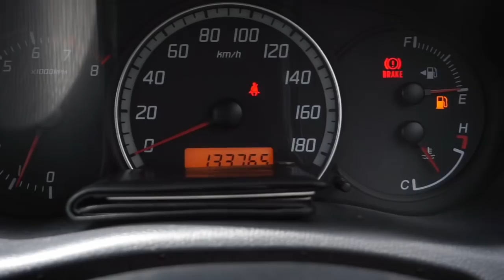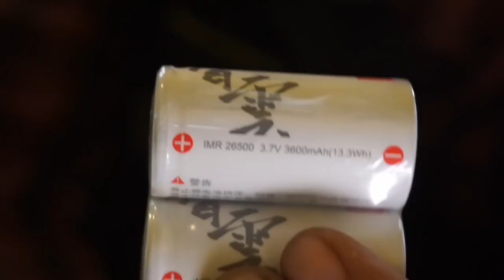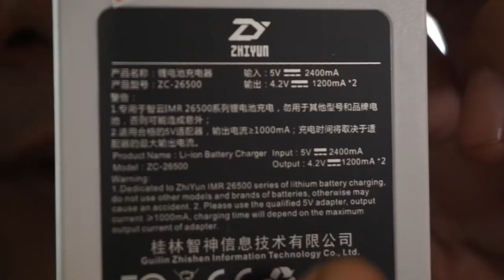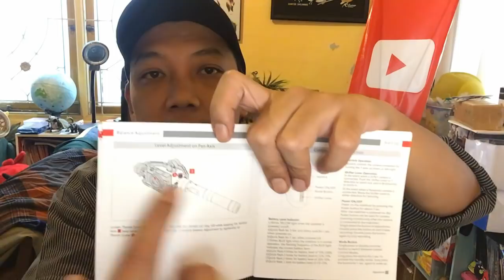REVIEW Zhiyun Crane M untuk Kamera Mirrorless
Saya mencoba untuk membuat berbagai shot hasilnya memang sangat bagus dan stabil. Crane ini bisa menompang berat kamera maksimal 650 gram.

Untuk mendapatkan harga termurah.

Spesifikasi:
For Mirrorless, Action Cams, and Phones
Supports Devices up to 1.4 lb
360 Rotation Along All Three Axes
Large 4-Way Joystick
Lock, Yaw, Pitch/Yaw, and Inverted Modes
32-Bit Triple-MCUs at 4 kHz Frequency
High Accuracy Brushless Motors
Toolless Adjustment of All Axes
Remote iOS/Android Control via Bluetooth
12-Hour Runtime On Included Batteries

Gadget yang saya gunakan:
Kamera: Sony A5100, Casio Exilim, iPhone 6s.
Sound: Internal Sony A5100, iPhone 6s
Tripod: Joby Pod + GoPro Ballhead
Lighting: Amaran Aparture H109
Drone: DJI Mavic Pro
Smartphone: Samsung Galaxy S4, iPhone 6S 64GB
Software editing: LightWorks Free Edition
Laptop: Lenovo B475 upgraded to 6GB RAM.